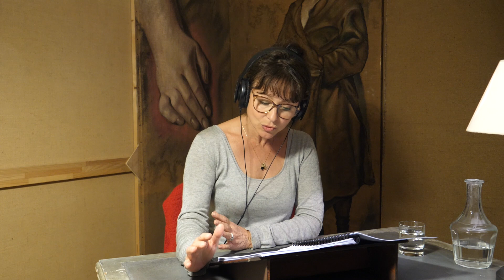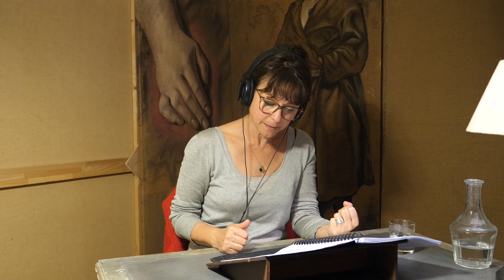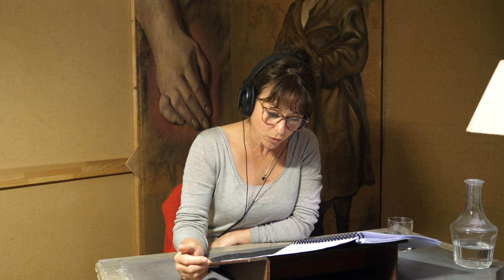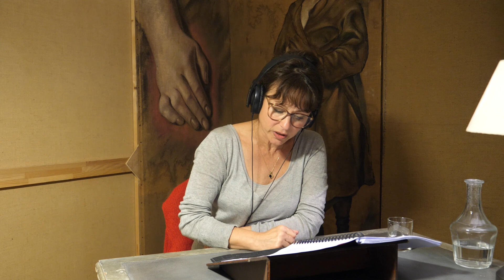À la recherche du temps perdu - 105e lecture, par Coraly Zahonero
À la recherche du temps perdu - Lecture de l’œuvre fleuve de Marcel Proust par les Comédiens-Français, en relais soir après soir, comme un mini-marathon en écho à la mise en scène par Christophe Honoré du « Côté de Guermantes » récemment jouée au Théâtre Marigny.

Pour la 105e lecture, vous avez rendez-vous avec Coraly Zahonero.

[Enregistré en direct]